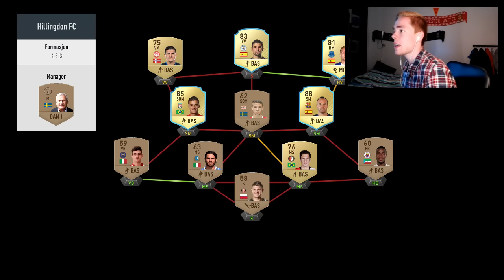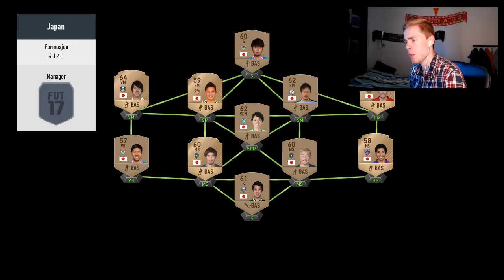NORSK FIFA 17 | RASHFORDS REISE #4 | SISTE BRONSE UPGRADE